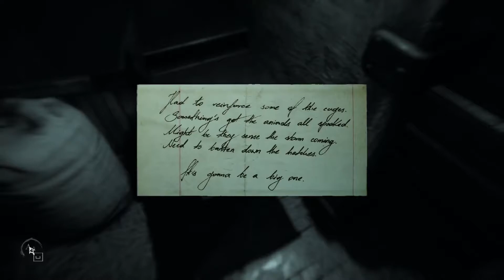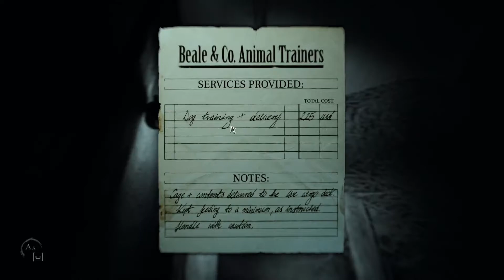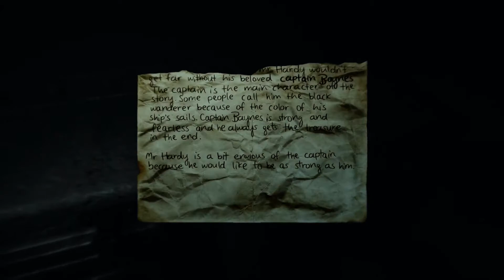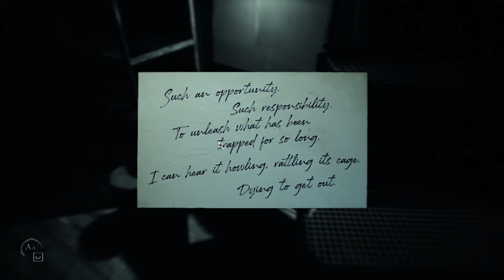THEY'RE COMING FOR ME!!! | Layers of Fear - Ep 6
im chased to death